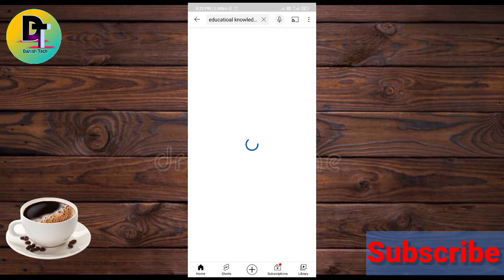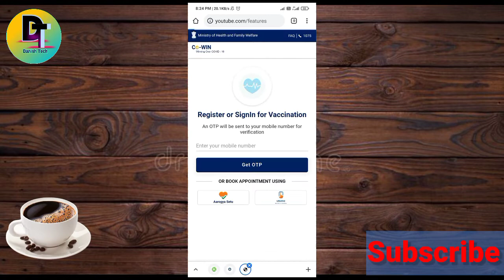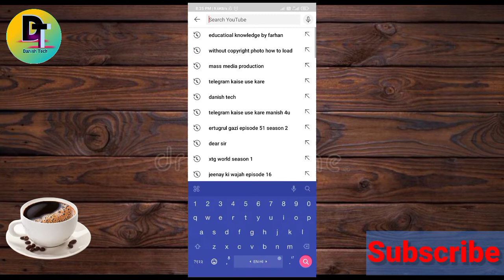How to Hide Subscribers On YouTube||Subscribers Hide Kaise Kare? in 2021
In 2021